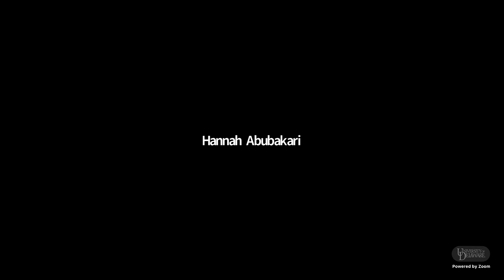Delaware Main Altar Sunday Service | Sunday, November 6, 2022